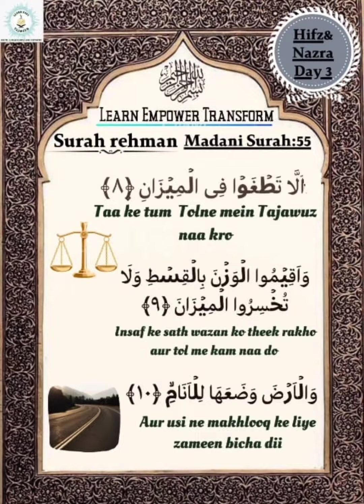Surah Rahman || Hifz & Nazra || Aayat 8-10 || Day 3 || Voice Nuha haque || From LET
Surah Rahman

ShortsForYou:e.